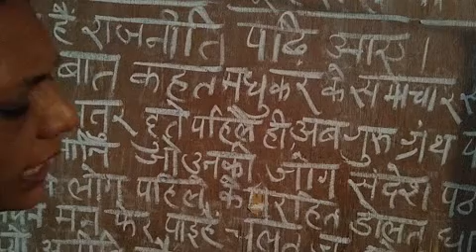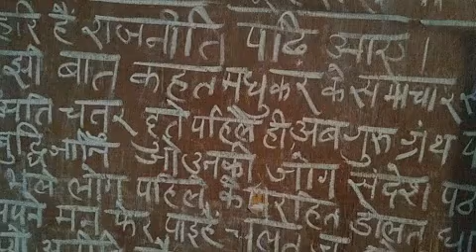CLASS XI HINDI 4